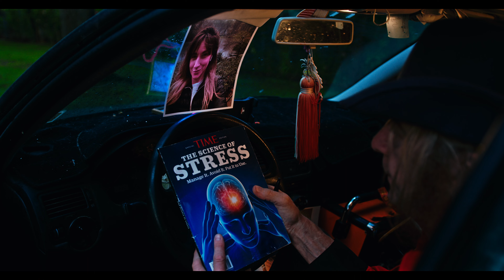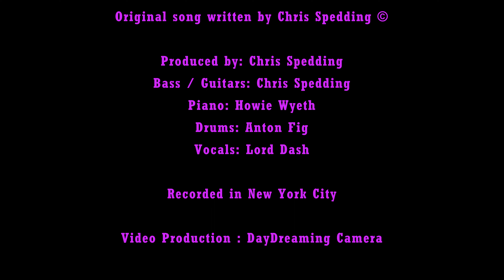Lord Dash - Words Don't Come (music video)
"Words Don't Come" official music video by Lord Dash ( @TheSeclusions )

- Original song written by Chris Spedding ©️
- Producer, bass / guitars: Chris Spedding
- Piano: Howie Wyeth
- Drums: Anton Fig

Film gear used:
- Camera: Blackmagic BMPCC 6K Pro Cinema Camera, Sigma 18-35 ART,  Tiffen Pro Mist Filter 1/4
- Gimbal: DJI RS2 Pro, DJI 3D Focus
- Lights: GVM 850D, Wisamic Softbox, Soonwell MT1